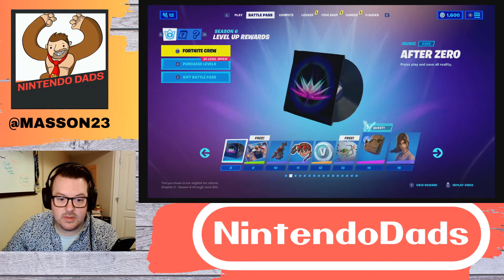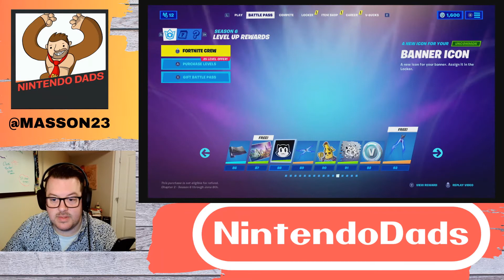Fortnite: Zero Crisis Story FINALE Gamplay + BATTLEPASS reveal - Let's Play | Nintendo Switch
Take a watch of the Zero Crisis story plus the Season 6 Battlepass